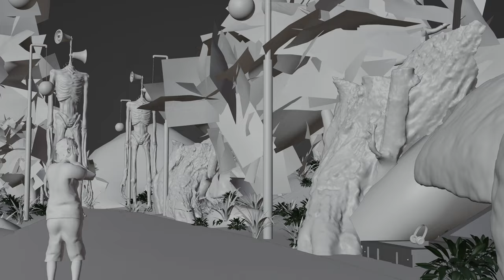420 Festival Biennial of Animation Bratislava (BAB)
The Festival Biennial of Animation Bratislava (BAB) is without a doubt the historically longest festival of animated films in Slovakia. It was founded in 1985 as a part of BIB (The Biennial of Illustration Bratislava) and in 1991 it received an international film festival status, and not only for children and youth, but also for adult viewers. The festival has been closely cooperating with the UNICEF organization since its origin and it has been a part of the ECFA (European Children’s Film Association) organization since 2018.